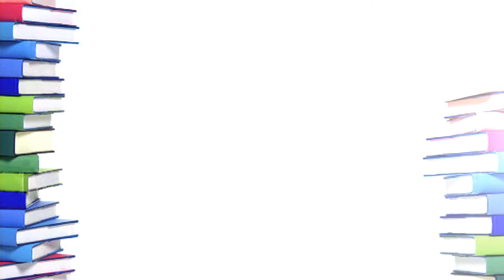eventcoordinator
Intro til eventcoordinator uddannelsen video